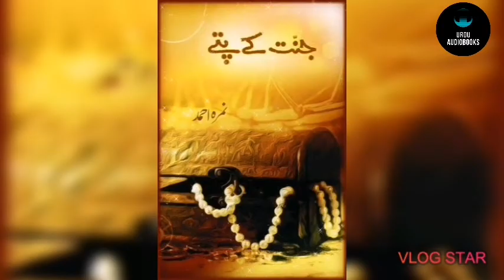Jannat Ke Pattay Episode 3/ By Nemrah Ahmad/ Urdu Novel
Plot:
Mr. Suleman has two children, Haya and Rohail. Rohail has been studied in the U.S. Haya Suleman selected for a scholarship from the European Union, Now she is going to Turkey for five months. At the age of 1 year Haya and Jahan Sikandar at the age of 8 years was married (Rasm-e-Nikah was made). Sabeen Phupo lives in Turkey. Marriage of twenty years ago have been forgotten, but for Haya that relationship is very important.

Main Characters:
Haya Suleman, Jahan Sikandar, Rohail, Suleman, Furqan and more..

Name: JannatKePattay
Episode: 3
Writer: Nemrah Ahmad